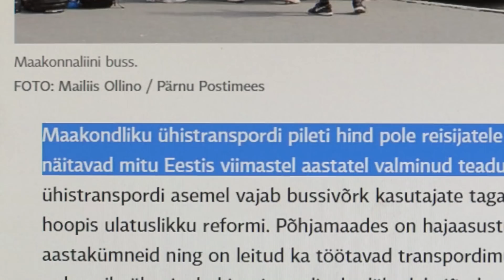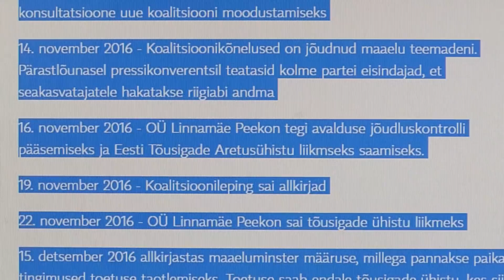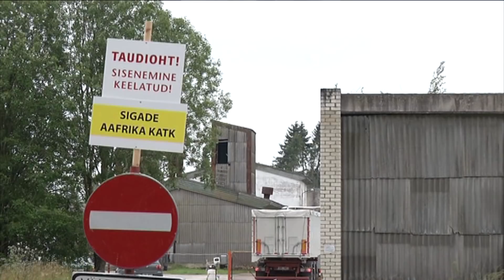Kadri Simson. Radaris 30. jaanuaril 2018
Majandus- ja taristuminister Kadri Simson on viimaste nädalate jooksul pidanud tõrjuma korruptsioonisüüdistusi ja umbusaldusavaldust. Temaga seotud teemade tõttu langes Keskerakonna reiting. Ometi raiub minister endale südamelähedasi teemasid ja ei taha teisi arvamusi arvesse võtta. Kutsusime minister Simsoni tasuta bussisõidule, et teravad teemad lahti harutada.